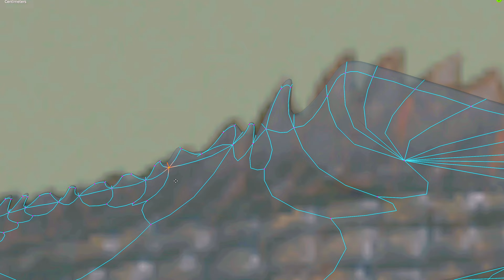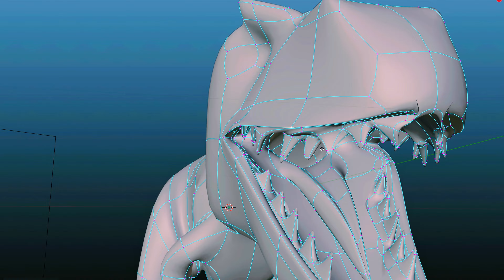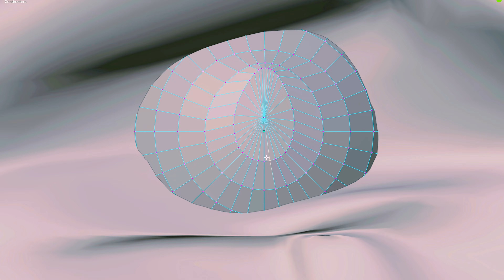bUild GIGANOTO-SAURUS in blender